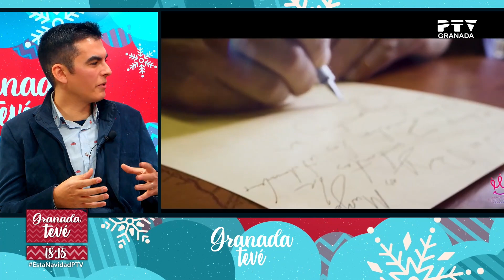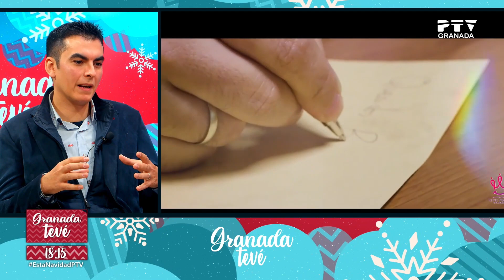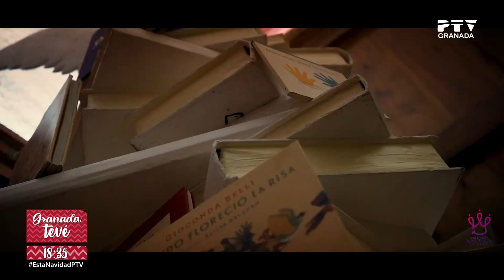▶ Granada Tevé ▶ Embajada de los Reyes Magos en España | Martes 3 de Enero 2023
🔴 Programa diario de actualidad granadina conducido por Jerónimo González.

🔴 EN DIRECTO de lunes a viernes a las 18 horas en nuestro canal de TDT y Zapi TV.